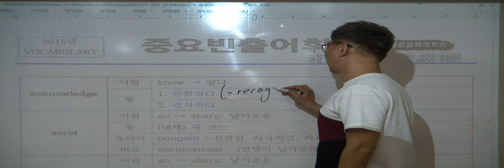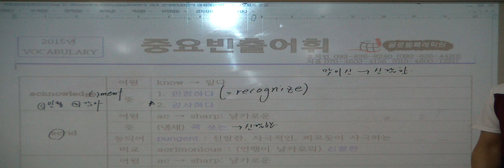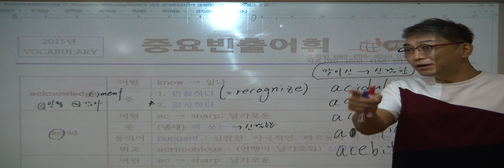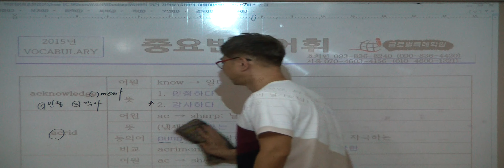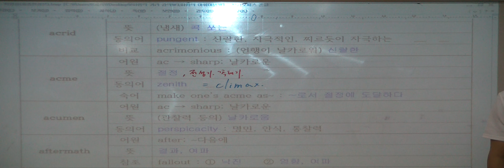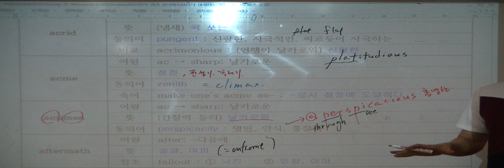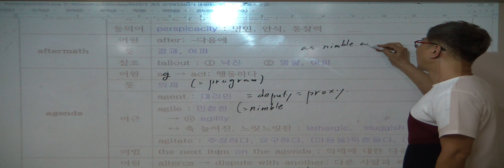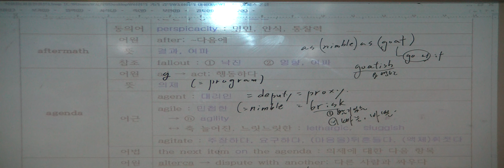특례영어 하지석쌤의 중요빈출어휘 1